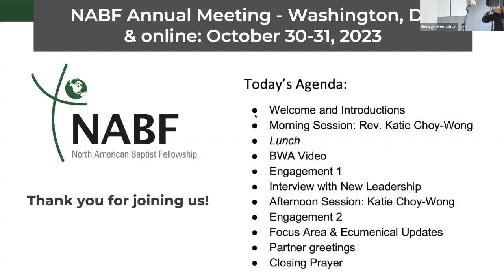NABF AM 2023: Opening Prayer by Rev Emmett Dunn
Our NABF President, Rev Emmett Dunn opens our meeting together on Monday October 30th with prayer.

NABF Annual Meeting | October 30-31, 2023 | Washington, DC